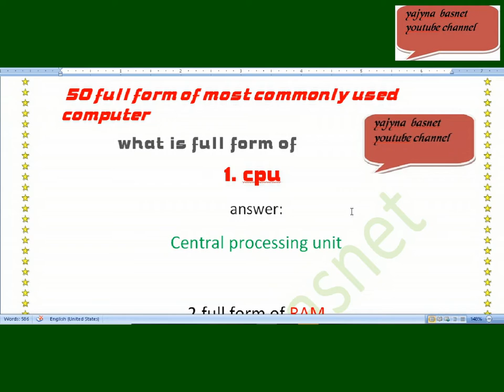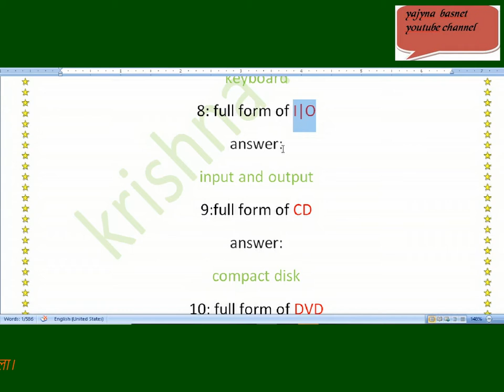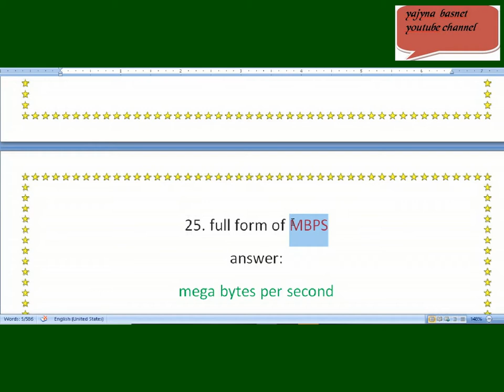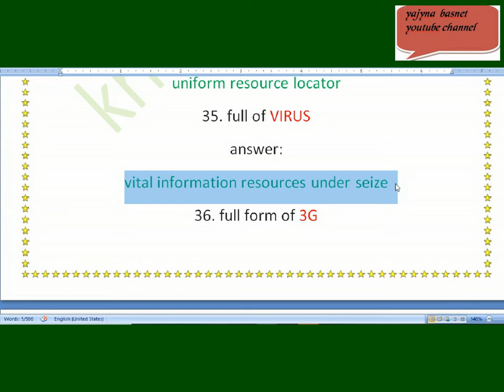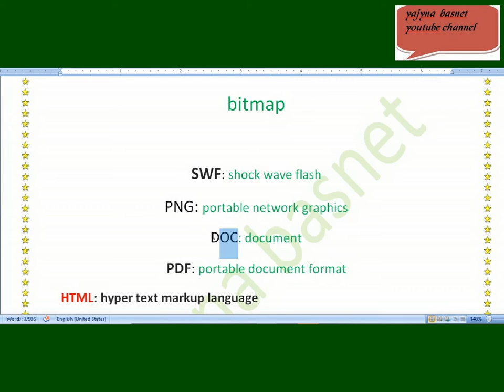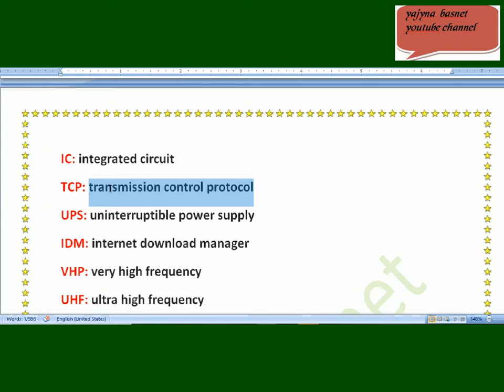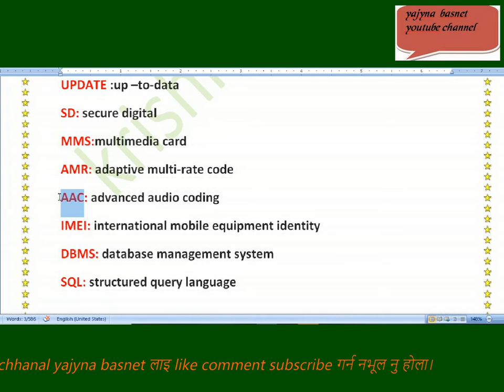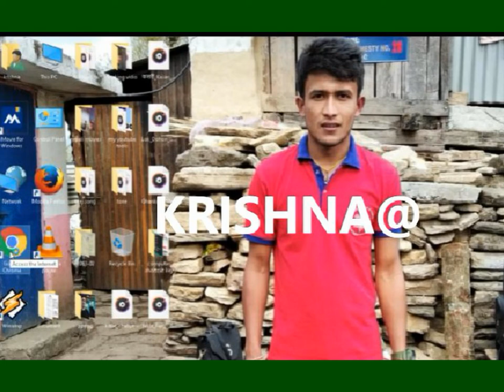full form of basic computer course 0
what is full form of
1. cpu
answer:

2.full form of RAM
answer:
random access memory
3. full form of ROM
answer:
read only memory
4. full form of BIOS
answer:
basic input output system
5. full form of HDD
answer:
hard disk drive
6. full form of HDD
answer:
floppy disk drive
7.
full form of KBD
answer:
keyboard
8: full form of I|O
answer:
input and output
9:full form of CD
answer:
compact disk
10: full form of DVD
answer:
 digital video disk
11:4bits
answer:
1 nibble
        12.full form of SMPS
 answer:
switch mode power supply
13. full form of POST
answer:
power on self test     13. full from of PROM
answer:
programmable read only memory
14. full from of VDU
answer:
visible display unit
15. full form of LED
answer:
light embedded diode
16.full form of LCD
answer:
liquid crystal display
17. full form of USB
answer:
universal serial bus
18. full form of VGA
answer:

video graphics array
19. full form of LAN
answer:
local area network
20. full form of WAN
answer:
wide area network
21.full form of MAN
answer:
metropolitan area network
22. full form of HLL
answer:
high level language
23.full form of LLL
answer:
low level language
24. full form of MIPS
answer:
million of instruction per second
25. full form of MBPS
answer:
mega bytes per second
26.full form of KBPS
answer:
kilo bytes per second
27. full form of GMAIL
answer:
Google mail
28. full form of www
answer:
world wide web
29. full form of IP
answer:
internet protocol
30. full form of ISP
answer:
internet service provider
31. full form of HTTP
answer:
hyper text transfer protocol
32. full form of HTTPS
answer:
hyper text transfer protocol secure
33. full form of VPN
answer:
virtual private network
34. full form of URL
answer:
uniform resource locator
35. full of VIRUS
answer:
vital information resources under seize
36. full form of 3G
answer:
 3rd generation
37. full form of  GSM
answer:
 global system for mobile communication
38. full from of CDMA
answer:
code division multiple access
39. full form of UMTS
answer:
  universal mobile telecommunication system
40. full form of SIM
answer:
41. full form of AVI
answer:
audio video interleave
42.full form of RTS
answer:
real time streaming
43. full form of WIFI
answer:
wireless fidelity
44. full form of MP3
answer:
MPEG audio lsyer-3
45. full form of PCO
answer:
public call office
46.full form of GIF
answer:
graphic interchangeable format
47.full form of JPEG
answer:
joint photographic expert group
50. full form of BMP
answer:
bitmap

SWF: shock wave flash
PNG: portable network graphics
DOC: document
PDF: portable document format
HTML: hyper text markup language
WML: wireless markup language
CRT: cathode ray tube
DOS: disk operating system
GUI: graphical user interface